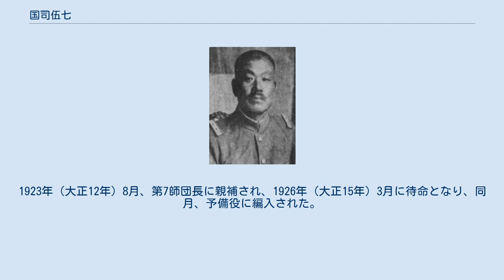国司伍七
国司伍七 国司 伍七（くにし ごしち、1870年6月24日（明治3年5月26日） - 1939年（昭和14年）10月25日）は、日本の陸軍軍人。
旧姓・松岡。
 山口県出身。
松岡百合松の五男として生れ、国司順正陸軍少将の養子となる。
山口高等中学校中退、成城学校を経て、1894年（明治27年）7月、陸軍士官学校（5期）を卒業（歩兵科首席）。
同年9月、歩兵少尉に任官し近衛歩兵第2連隊付となる。
日清戦争に1895年（明治28年）4月から11月まで出征。
1901年（明治34年）11月、陸軍大学校（15期）を優等で卒業。
 1902年（明治35年）11月、参謀本部出仕となり、参謀本部員を経て、1903年（明治36年）4月から翌年4月までドイツに駐在。
1904年（明治37年）6月、満州軍参謀（兵站）に発令され日露戦争に出征した。
1905年（明治38年）4月、歩兵少佐に昇進し第10師団参謀に就任。
 1906年（明治39年）2月から1908年（明治41年）12月までドイツに駐在。
帰国後、近衛歩兵第3連隊付となり、1909年（明治42年）11月、歩兵中佐に進級し歩兵第42連隊付となる。
1912年（明治45年）2月、陸軍戸山学校教官に就任し、陸軍歩兵学校教育部長を経て、1913年（大正2年）8月、歩兵大佐に進級。
 1915年（大正4年）8月、歩兵第23連隊長に就任し、1918年（大正7年）7月、陸軍少将に進級し参謀本部第4部長に着任。
1922年（大正11年）8月、陸軍中将に進み東京湾要塞司令官となった。
1923年（大正12年）8月、第7師団長に親補され、1926年（大正15年）3月に待命となり、同月、予備役に編入された。